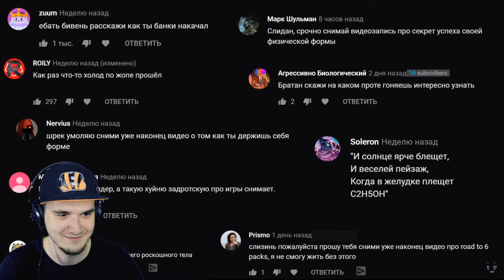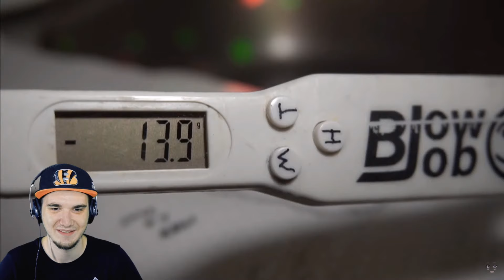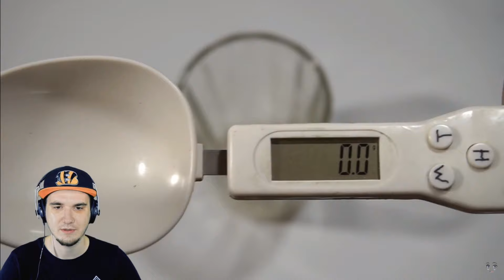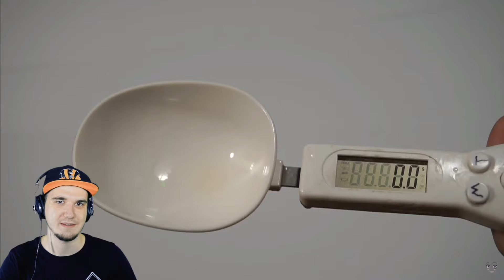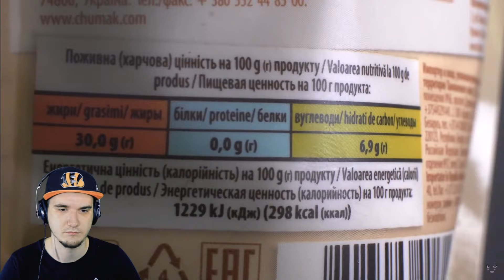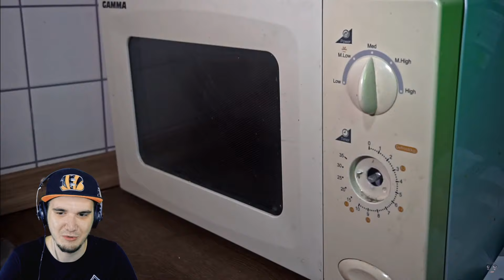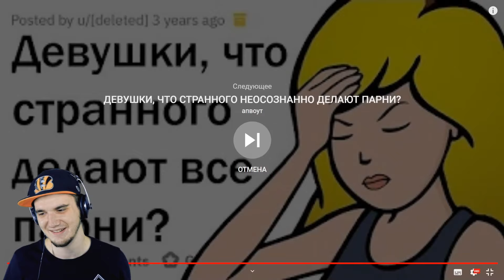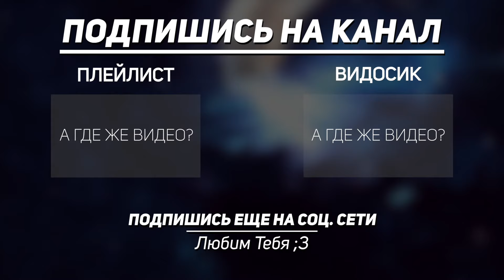СЛИДАН ► Техника хорошей жизни (Slidan ) | Реакция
СЛИДАН ► Техника хорошей жизни (Slidan )